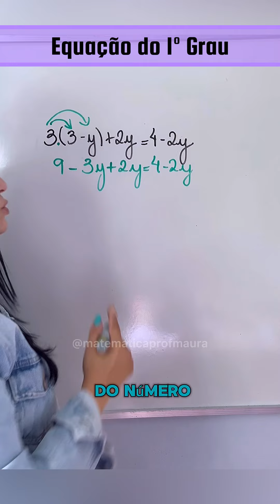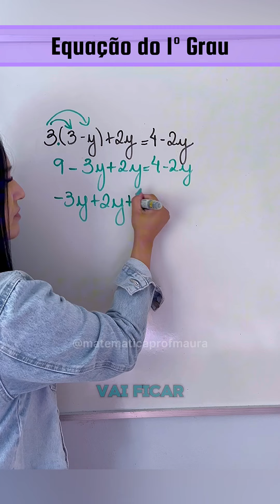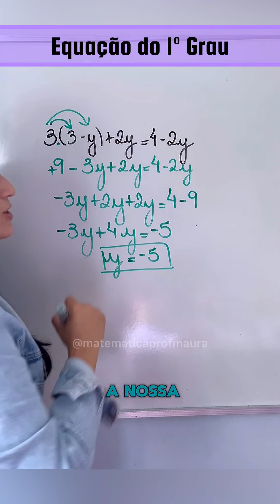EQUAÇÃO DO 1º GRAU✅